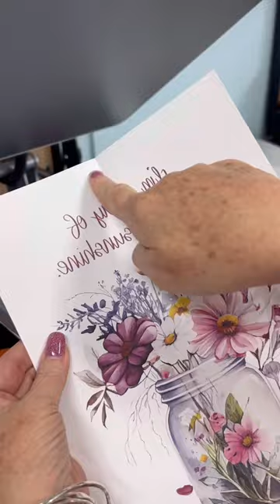Sublimation Hand Towel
Quick sublimation hand towel tutorial.

Microfiber Waffle Weave Towels
Sublimation Paper
Heat Press
Sawgrass SG1000 Sublimation Printer